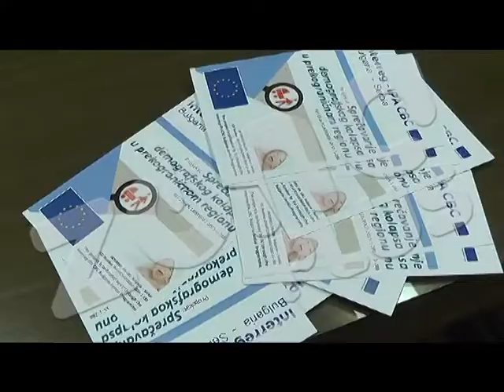USPEŠNA REALIZACIJA PROJEKTA SPREČAVANJE DEMOGRAFSKOG KOLAPSA U PREKOGRANIČNOM REGIONU